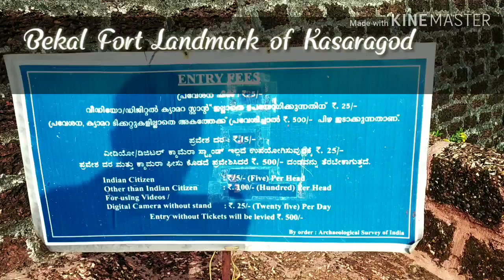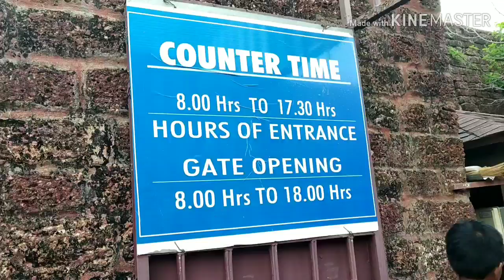Bekal fort landmark of Kasaragod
Bekal fort was built by Shivappa Nayaka of Keladi in 1650 AD, at Bekal. It is the largest fort in Kerala spreading over 40 acres.